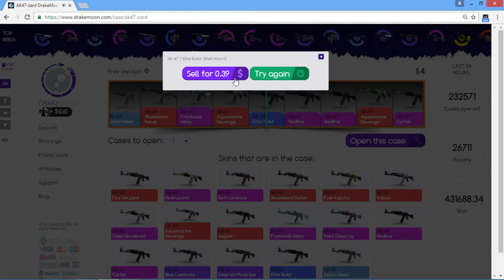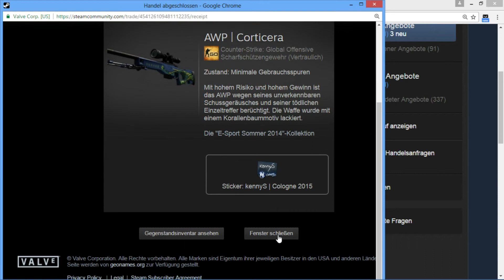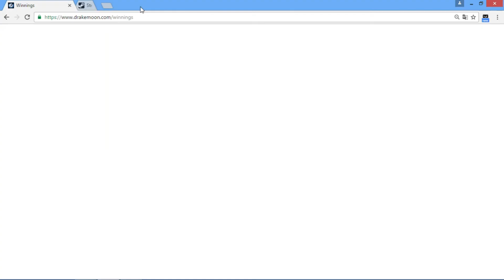GOT CSGO Skins for Free | Promo Code: bexx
Skins:
goto promo code
type in : bexx
and get money to spin the wheel!